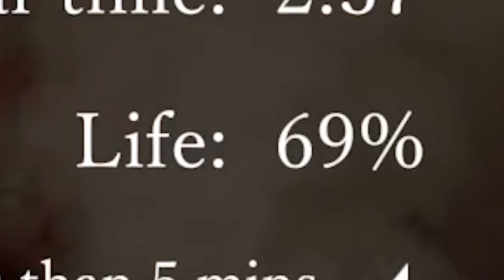The least relaxing Relaxing game on Steam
What an eggceptional eggsperience.